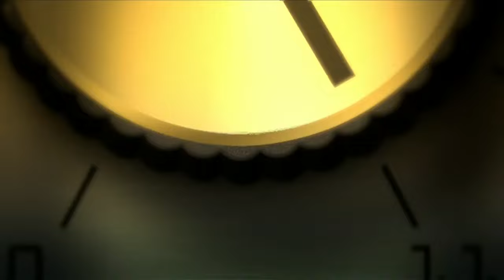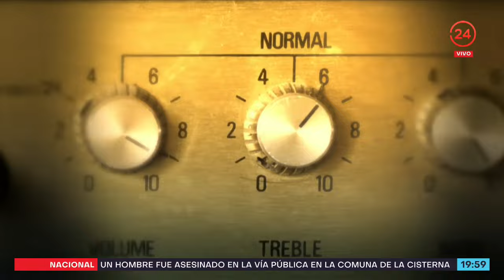Sonidos 24: Chancho en Piedra se despide de los escenarios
En la edición de hoy de Sonidos 24 conversamos en Canal 24 Horas con Eduardo "Lalo" Ibeas, quien se refirió al receso anunciado por la banda nacional Chancho en Piedra.